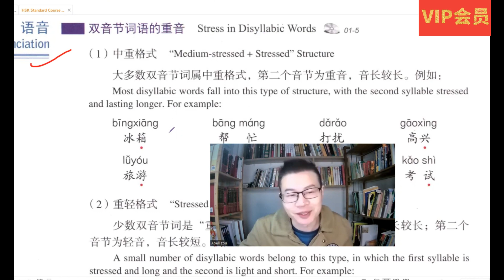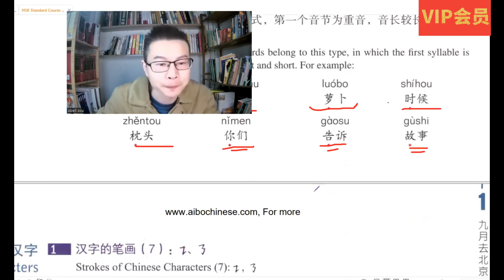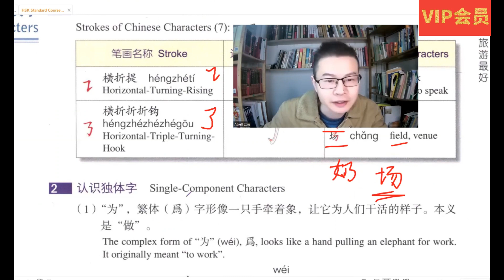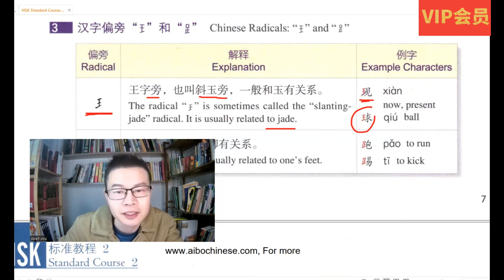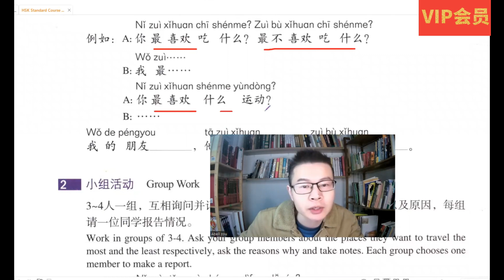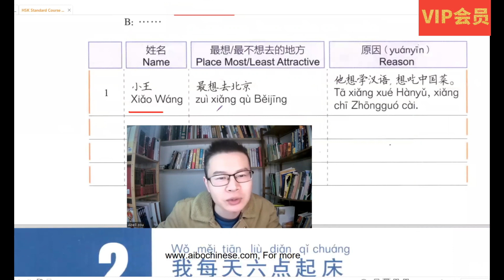HSK 2 Unit 1 九月去北京旅游最好 04 Pinyin & Characters| Learn Chinese 学中文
加入会员：$19 (annual VIP +One 1-1 class)
or just take a trial 1-1 lesson :